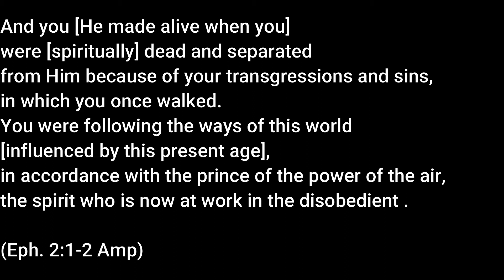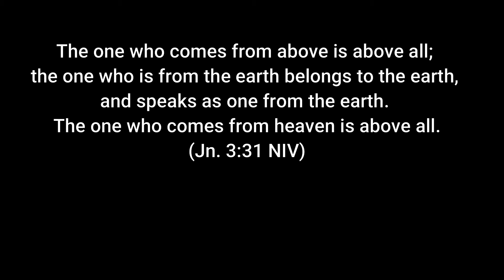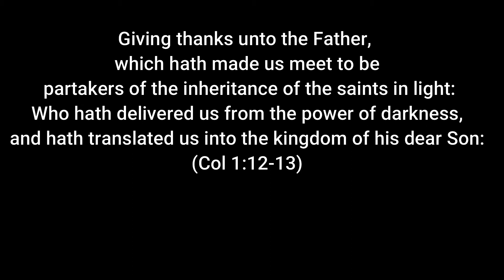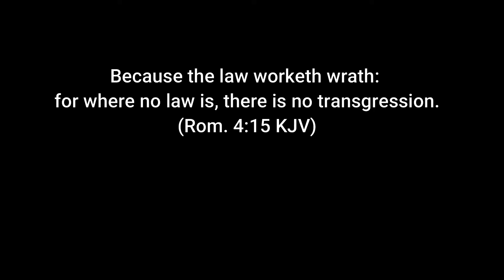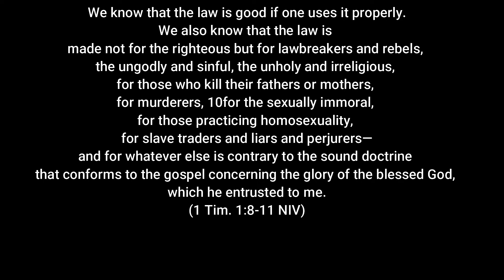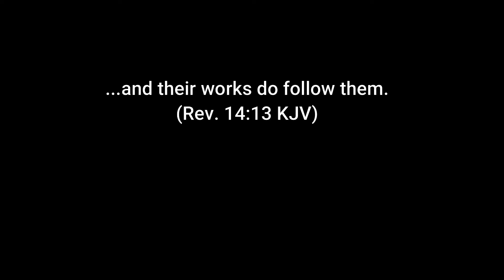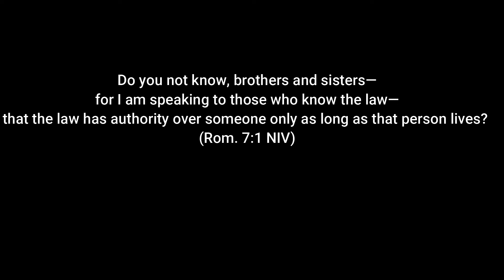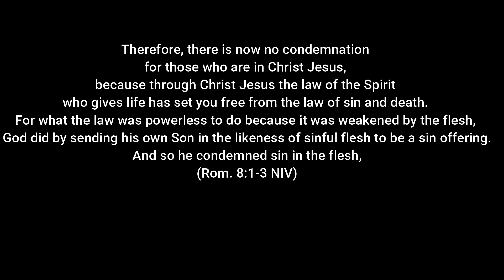The Law of the Kingdom!! - The law of LIFE in CHRIST JESUS